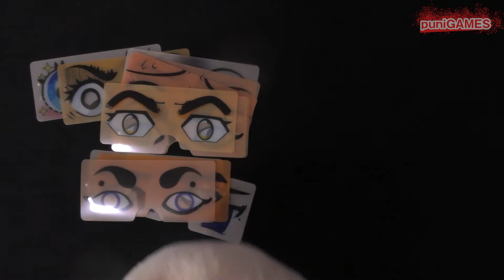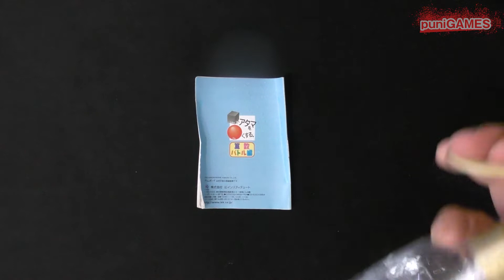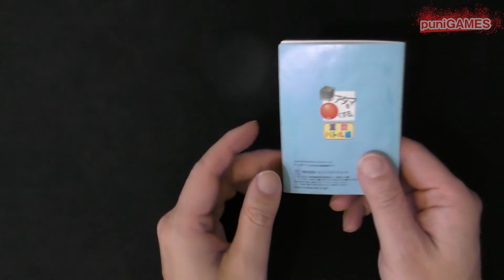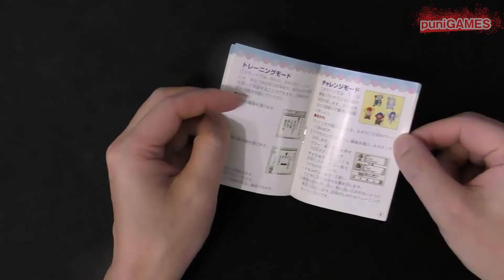【ハードオフ】勉強するならアイロンから！○くなった説明書を□くする！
09時に公開動画は、ゲーム紹介
18時公開動画は、ゲームプレイ+福袋開封+購入紹介+メンテナンス・改造など

#□いアタマを○くする